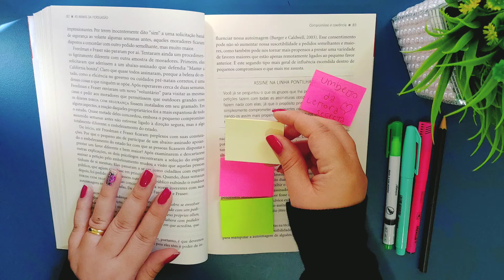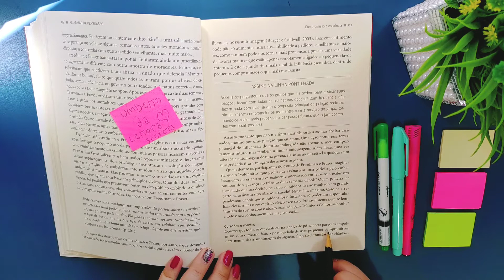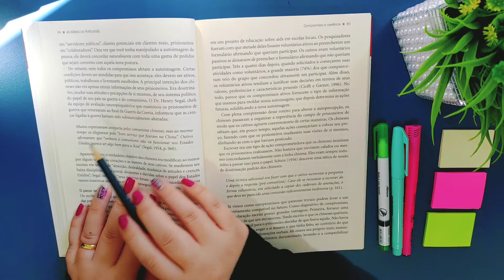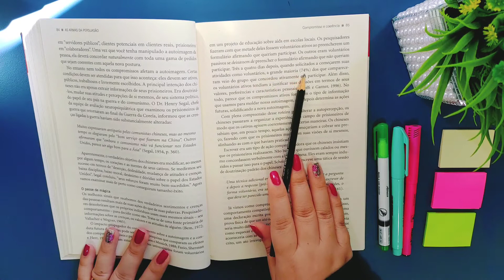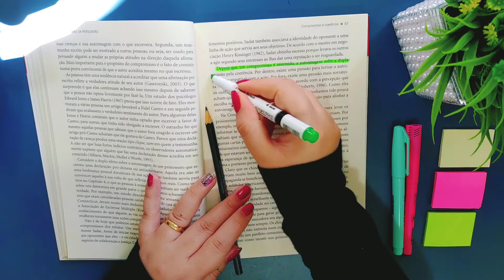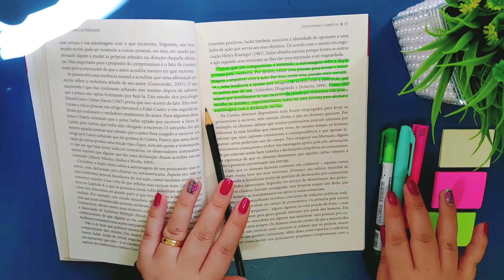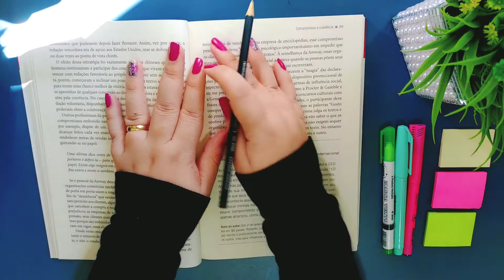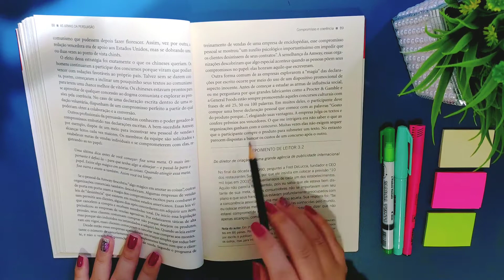#15 📚 ASMR Lendo As Armas da Persuasão - Traços, Sussuros Suave, Sons de Boca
Link para comprar o Livro As Armas da Persuasão:

Nesse canal quero compartilhar com vocês, leituras poderosas para o seu crescimento pessoal. Fiquem a vontade para sugerir quais leituras gostariam de ver por aqui.
Recomende esse canal para seus amigos e familiares.

Leitora Secreta

ASMR (do inglês Autonomous Sensory Meridian Response, em tradução livre, "resposta sensorial meridiana autónoma") refere-se a uma sensação agradável de parestesia ou formigamento, geralmente sentida na região do couro cabeludo, na parte de trás da cabeça ou do pescoço em resposta a algum estímulo sensorial. O fenômeno foi comparado a sinestesia auditiva-tátil.

ASMR expressa a experiência subjetiva de "euforia de baixo grau" caracterizada por "uma combinação de sentimentos positivos e uma sensação distinta de formigamento estático na pele". Mais comumente desencadeada por estímulos auditivos ou visuais específicos, e menos comumente pelo controle de atenção intencional. Um estilo de vídeos com a intenção de estimular ASMR se desenvolveu na cibercultura nos últimos anos, no qual existem mais de 13 milhões de publicações no Youtube, com uma comunidade de produtores de conteúdo dedicados ao tema.

O interesse público no ASMR aumentou dramaticamente durante a segunda metade da década de 2010, quando passou a ser amplamente utilizado para promoção de relaxamento, sono e bem-estar. A utilização popular, já suportada por estudos científicos, indicam que o ASMR é uma experiência confiável e com raízes fisiológicas que pode trazer benefícios terapêuticos para a saúde mental e física.